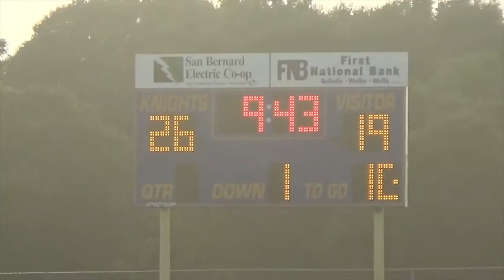2020 09 10 Lions at Faith Academy Bellville